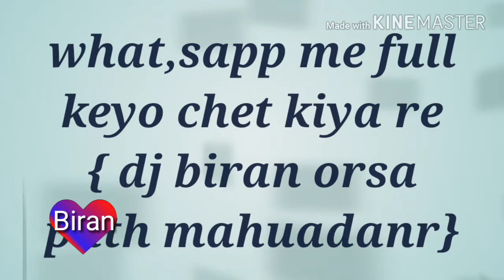नागपुरी वीएस विदेशी 2022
Biran dj